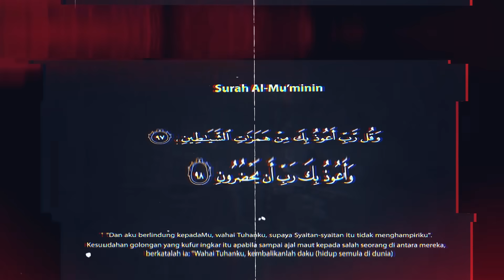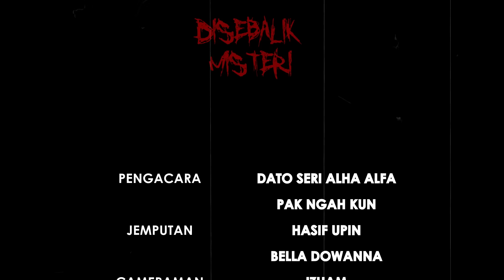DISEBALIK MISTERI EP 08 : Bella Dowanna & Hasif Upin - Misteri Hantu Pokok Kekabu